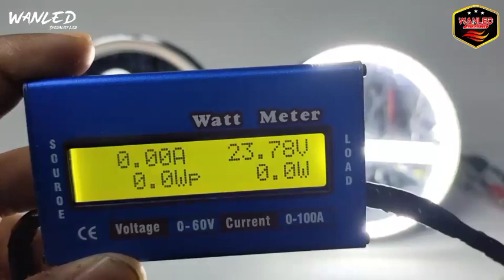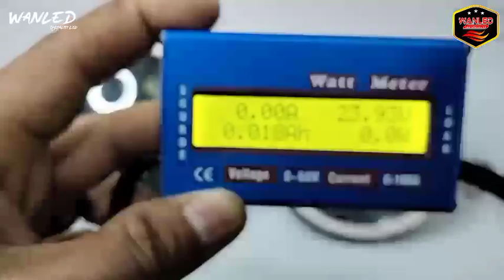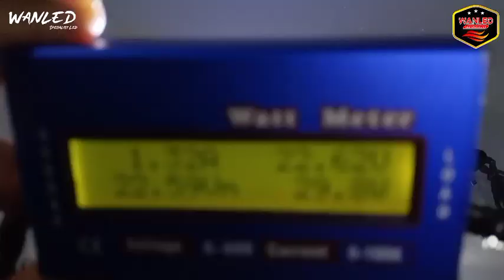REVIEW LAMPU DAYMEKER TRACK LED HRJ || 7 INCH KUALITAS JOSS ‼️daymeker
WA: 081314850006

Temukan HEADLAMP DAYMAKER 7 INCH TRUCKLED HALLO RING MOBIL DAN MOTOR WRANGLER JK JL RUBICON KATANA JIMNY HARLY seharga Rp370.000 - Rp700.000. Dapatkan sekarang juga di Shopee!

Tipe Barang Perakitan lampu
Watt 40W x 2 = 80 w
Item Weight 0.8kg
Color Black, chrome
Color Temperature 6000k white
Special Features Waterproof LED Lights
Size 7 inc
Voltage 12V-24V
Port Guangzhou
External Testing Certification DOT E9 Mark
Fit For Jeep Wrangler JK TJ CJ Lada 4x4 Hummer Land Rover Defender
Fi For Puch Kenworth Nissan Suzuki Samurai Harley Toyota FJ Cruiser

Kondisi:

-100% merek baru, kualitas tinggi.
-Super terang.
-7 "bulat LED Hi-Lo lampu beam.
-Unversal perlengkapan, seperti cocok untuk Harley-Davidson.
-Desain yang unik, tahan UV inovatif 4D bulat + D berbentuk lensa proyektor.
-Konsumsi rendah, efisien, hemat energi dan melindungi lingkungan.
-Tahan lama, efisien, umur panjang.
-Dioptimalkan heatsink.
-Tahan air, tahan debu, anti-ledakan.

Spesifikasi:
-Warna Perumahan: Hitam/chrome
-Warna cahaya: putih Alami
-Bahan: Die-cast Aluminium Perumahan
-Len Bahan: jelas lensa PC
-Tegangan: 12V-30V DC (12V,24V)
-Draw saat ini: 3A @ 12V;1.5A 24V
Power:-30W LED secara beam w/Proyektor
-40W LED untuk Tinggi/beam w/Proyektor
-Lumen: Kira-kira 3600 Lumens Beam
Kira-kira 4800Lumen untuk balok Tinggi
-Jumlah LED: 4 LED bohlam
-Suhu warna: 6500K-7000K
-Bekerja Temperture:-40 °C- 85 °C
-Perlindungan tahan air: IP67
-Jumlah: 1 buah

Sertifikasi Pengujian eksternal:
DOT SAE E9 Disetujui

Catatan:
-Mohon dibandingkan dengan yang asli sepeda motor lampu depan sebelum membeli.
-Tidak sesuai di saham lampu ember. Tentu, membutuhkan beberapa jenis lain dari braket lampu cocok.